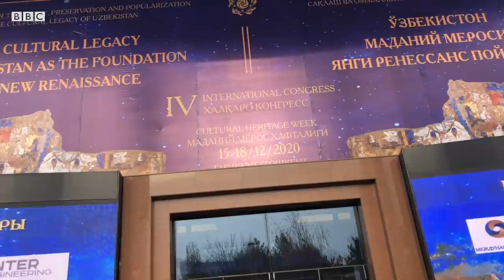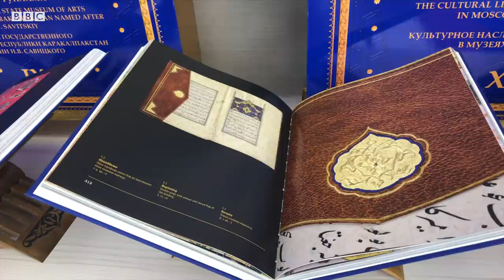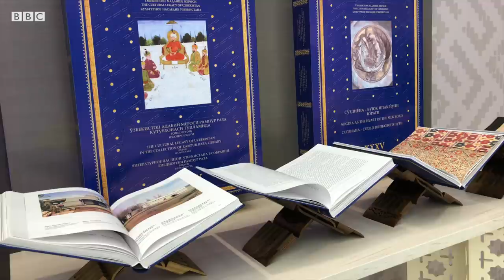Ўзбекистон: Ўта қисқа вақт ичида «дунё сиёсий харитасида Янги Ўзбекистон вужудга келди" - Дунё BBC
Содиқ Сафоев: Ўта қисқа вақт ичида «дунё сиёсий харитасида Янги Ўзбекистон вужудга келди - Дунё BBC

Президент Мирзиёев Ўзбекистонда «учинчи Ренессансга пойдевор қўйилаётгани»ни маълум қилишидан тўрт ойча ўтиб, пойтахт Тошкентда асосий урғу худди шу мавзуга қаратилган ҳафталик старт олди.

15 декабрь куни пойтахт Тошкентда Ўзбекистон маданий мерос ҳафталиги иш бошлади.

Ҳафталик орқали мамлакат ўзининг тарихий маданий мероси жаҳон тамаддунига қандай ҳисса қўшганини намоён этишни мақсад қилган.

18 декабрга қадар давом этиши режалаштирилган ҳафталик «Ўзбекистон маданий бойлиги — янги Ренессанс пойдевори» IV Халқаро конгрессининг очилиш маросими билан бошланди.

Маълум қилинишича, ҳафталик давомида Ўзбекистон маданий мероси қиймати тўғрисида 300 дан зиёд хорижлик олимларнинг маъруза ўқийди.

Тадбир Ўзбекистон маданий меросини ўрганиш, сақлаш ва оммалаштириш бўйича бутунжаҳон Жамияти томонидан ташкил этилган.

Конгресснинг очилиш маросимида нутқ сўзлаган Жамият асосчиси ва илмий раҳбари Фирдавс Абдухолиқов маданий меросни ўрганиш «11-12 ва 15-асрда икки ренессансни бошдан кечириб, янги уйғониш даврига қадам қўяётган» Ўзбекистон учун муҳим экани борасида гапирди.

Очилиш маросимида сўзга чиққан Сенат раисининг биринчи ўринбосари Содиқ Сафоев эса ўта қисқа вақт ичида «дунё сиёсий харитасида Янги Ўзбекистон вужудга келгани»ни маълум қилди.

Унинг сўзлашича, мамлакатнинг биринчи ҳукумати иложи борича ўзгаришлар, чинакам ислоҳотлардан воз кечиб келган бўлса, Ўзбекистон янги ҳукумат даврида қисқа вақт ичида дунёда ислоҳотларнинг лидерига айланган.

16 декабрь ҳафталикнинг иккинчи куни давомида аксаран онлайн тарзда қатнашган қатор таниқли хорижлик олимлар маданий меросни сақлаш ва тиклаш бўйича жаҳон тажрибалари борасида маърузалар қилдилар.

Мазкур ҳафталикнинг аҳамияти, унинг Ўзбекистон тараққиётига қандай ҳисса қўша олиши борасида “Ўзбеккино” Миллий агентлиги директори, маданий ҳафталикнинг асосий ташкилотчиларидан бири Фирдавс Абдухолиқов Би-би-сига ўз қарашларини изҳор этди.